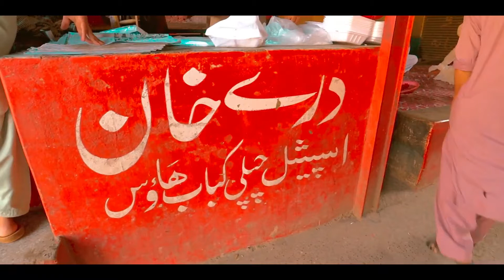Dara Adam Khail Bazar || Darya Khan Kabab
Wel Come to My Channel visited Dara Adam Khail bazar after long time.